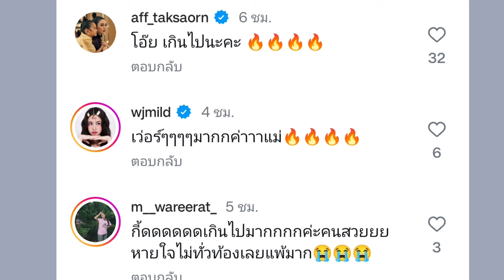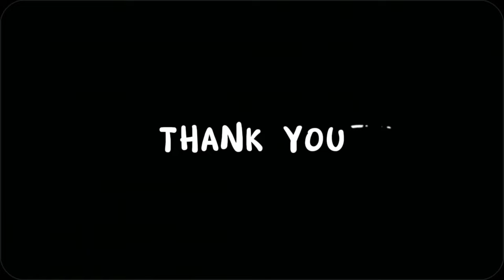สาวฮ็อต "เป้ย ปานวาด" ปล่อยแซ่บ!! สะบึ้มมาก "แอฟ" ยังทนไม่ไหว